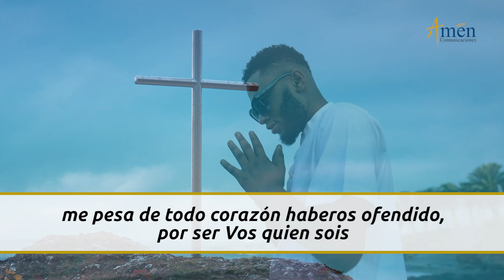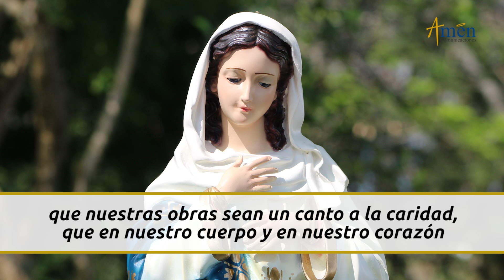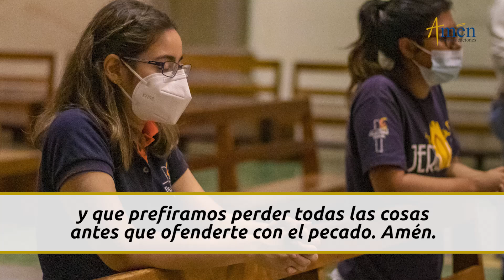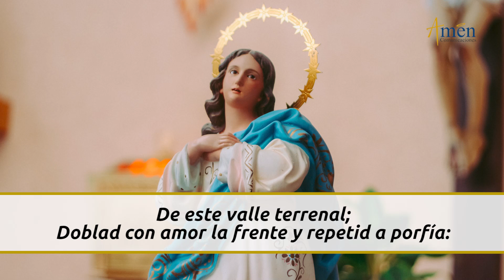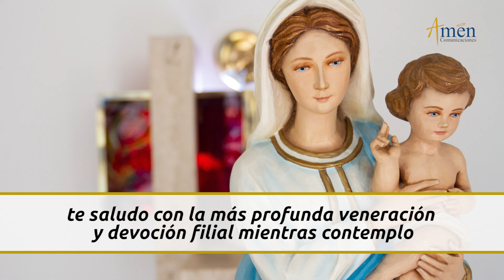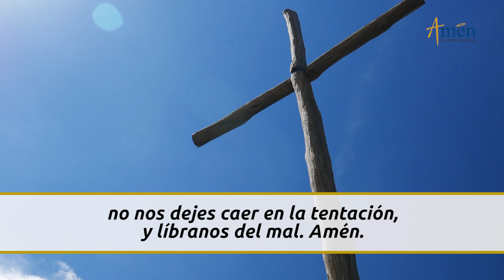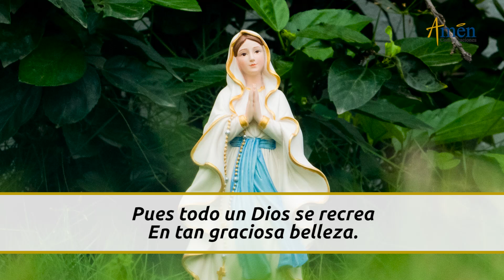Inmaculada Concepción Novena l Dia 8 l Padre Carlos Yepes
"Oremos a la novena de la  Inmaculada Concepción
de María"

𝗘𝗡𝗖𝗨𝗘𝗡𝗧𝗥𝗔𝗡𝗢𝗦 𝗘𝗡